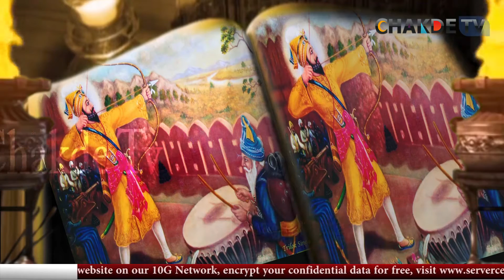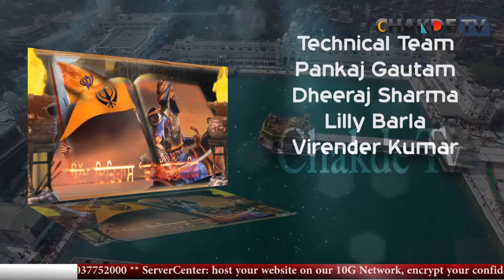Today in Sikh History 05-Mar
Today in Sikh History 05-ਮਾਰਚ